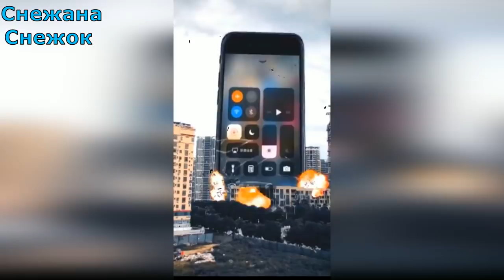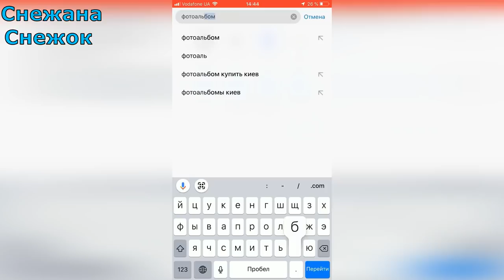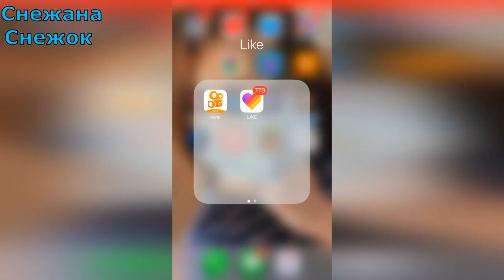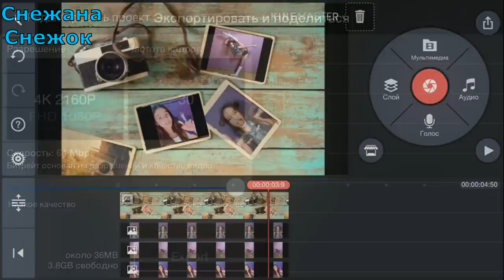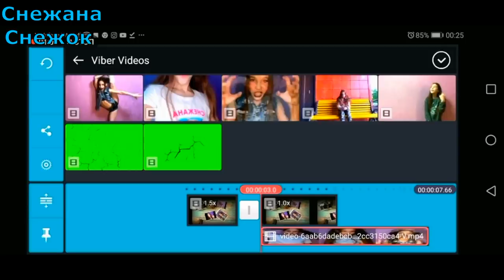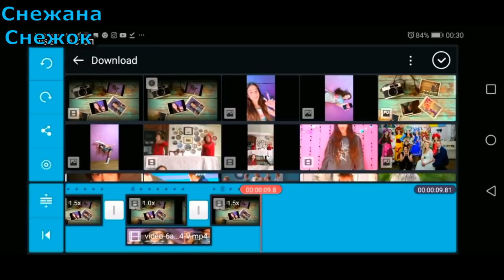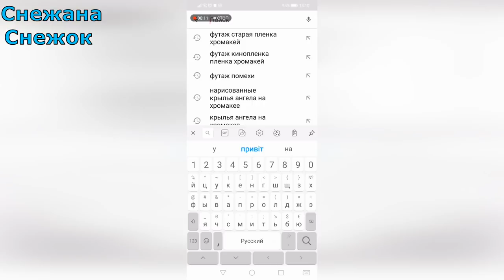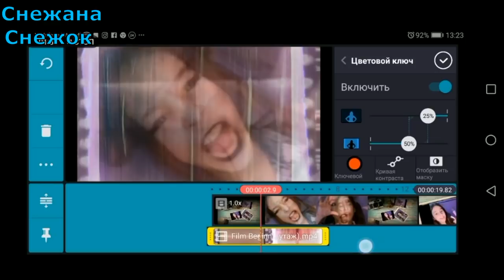ЭФФЕКТЫ КАК VIDEO STAR НА АНДРОИД-ПОТЁРТОСТИ И ВИДЕО В КАРТИНКЕ &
Ссылка на кайн мастер без водяного знака СО СЛОЯМИ